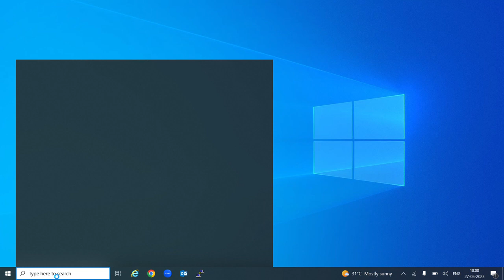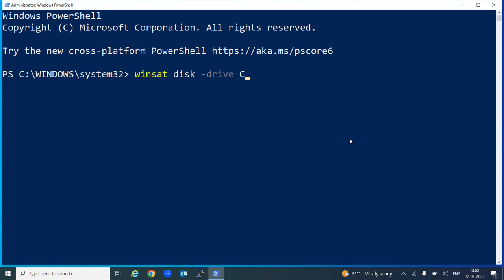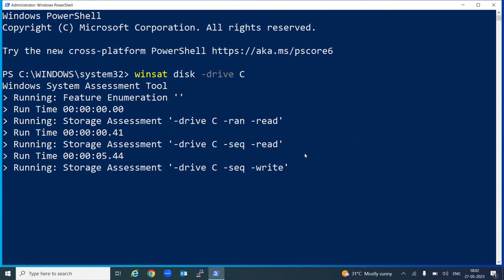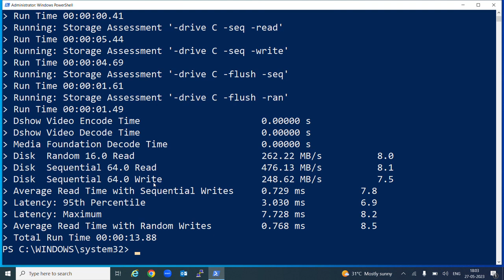HOW TO CHECK HDD 0R SDD SPEED | HINDI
HOW TO CHECK HDD 0R SDD SPEED USING POWERSHELL | HINDI
Do you want to check how to test speed test in windows 10 or windows 11 PC then this video will help you to check and run a speed test for your storage devices like SSD and sdd and also if you have a pen drive which you want to test 4 speed test in your windows 10 or windows 11 computer or laptop you can do it very easily with this video because in this video I have shown that how you can test speed for any kind of storage device.

this video will help you to check your speed test for SSD and speed test HDD so you can test SSD and test HDD speed

if this video is not helping you in testing and run speed test or you can say run read and write speed test for your SSD and sdd devices then please make sure to write down this in comment box because if this video does not helping you then maybe we can figure out some other ways to test or run speed test for any storage device.

Knowing the benchmarks for your SSD's read and write speeds is very important. By knowing this, you can find out if you are truly getting the most speed for your money.

Solid state drives are pretty fast — much faster than mechanical hard drives. But, if you have an NVMe drive, you will experience much faster speeds than what is shown in this video.